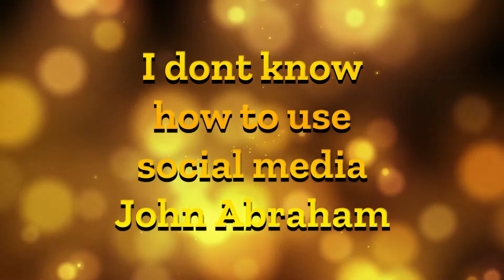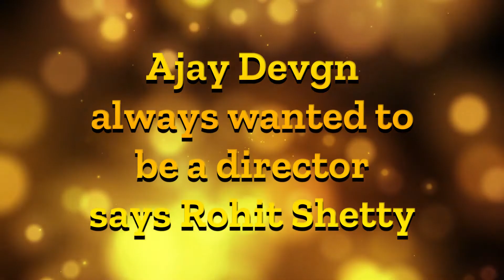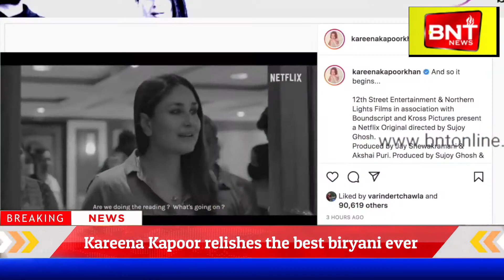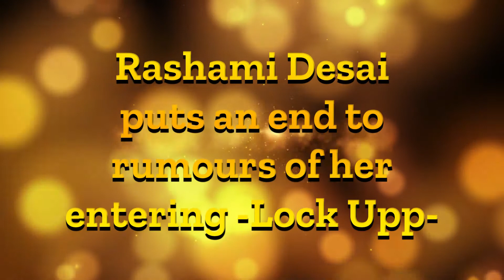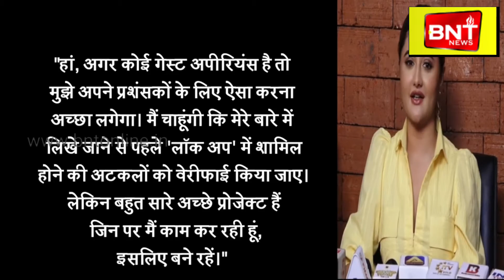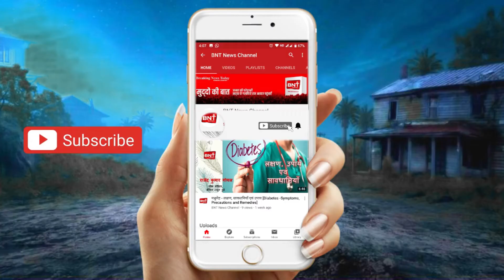Bollywood Bulletin |Breaking News today | 23rd March